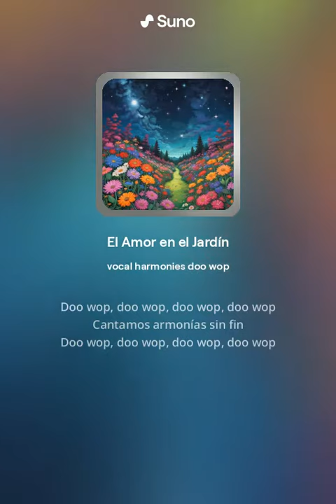El Amor en el Jardín (Versión 2)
Canción Doo Wop sobre amor, no comercial, toda creada y generada por Suno AI,